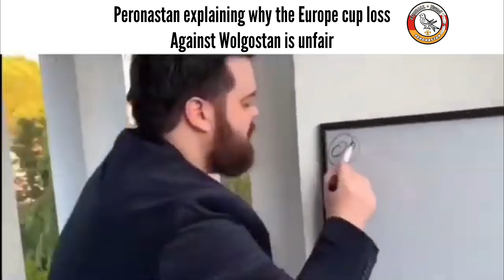Micronation slander Part 1